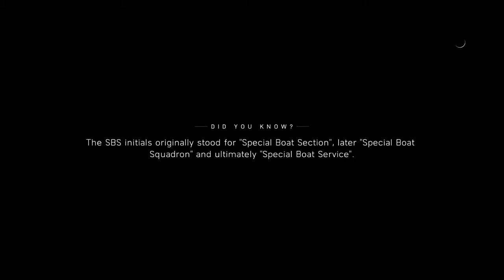BATTLEFIELD V --- 1st PLAY GAMEPLAY UNDER NO FLAG p 2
OR

Played on

Massacre PC

60 avg FPS